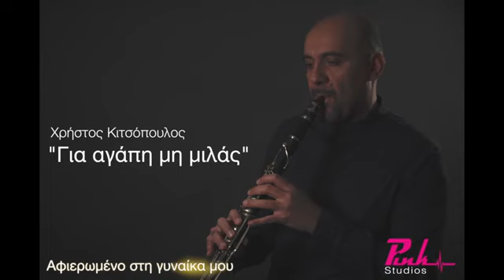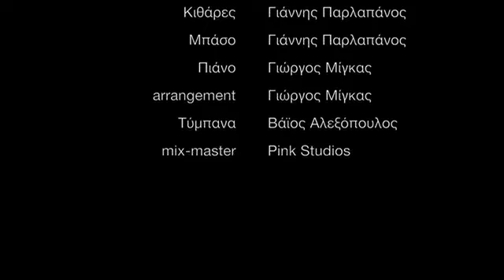Pink Studios Demo Sessions Για αγάπη μη μιλάς Χρήστος Κιτσόπουλος